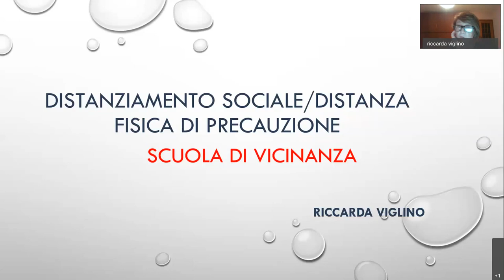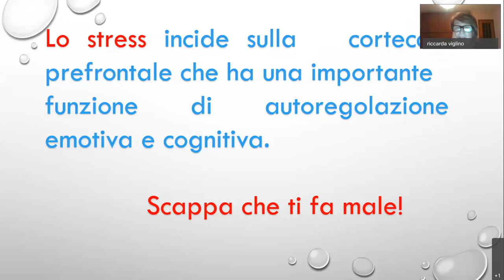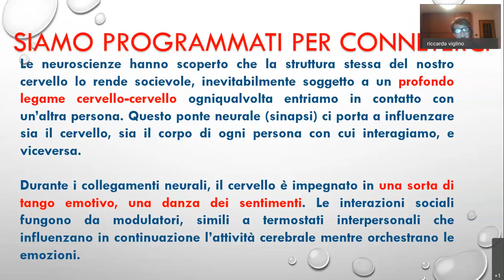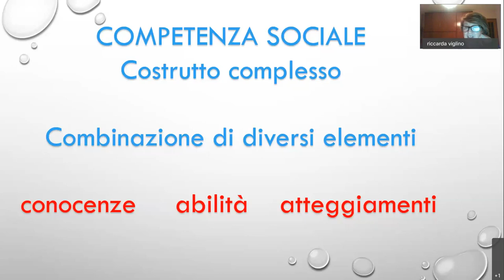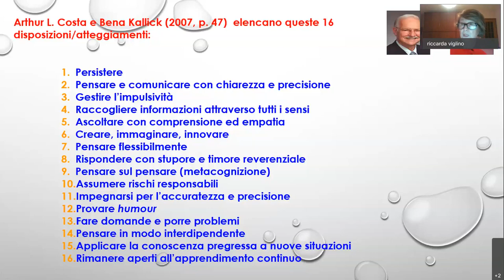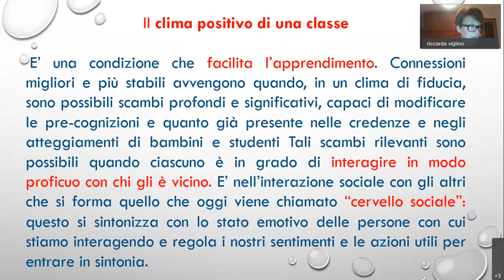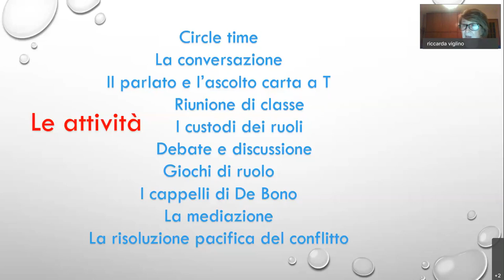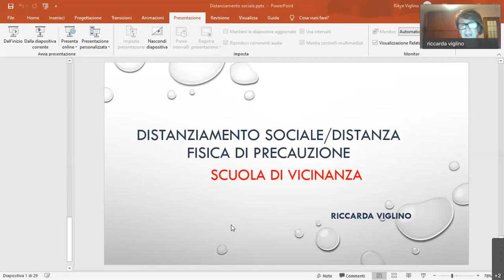Le competenze sociali nella scuola della pandemia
Distanziamento sociale versus distanza di precauzione: le competenze sociali nella scuola della pandemia. Relatrice Riccarda Viglino. Webinar organizzato dal Gruppo per l’Innovazione della Scuola, del Centro Servizi Didattici della Città Metropolitana di Torino.